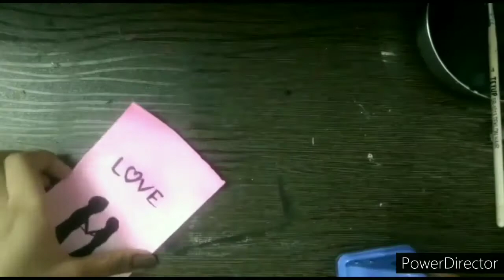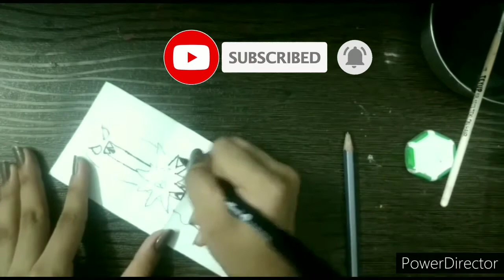Bookmarks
Today I will make some easy bookmarks.hope you all like the video.